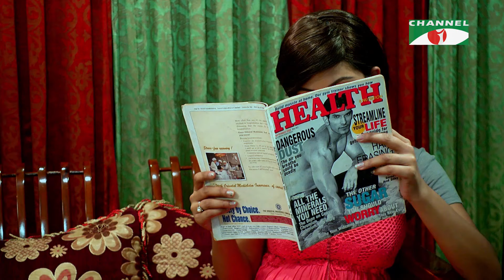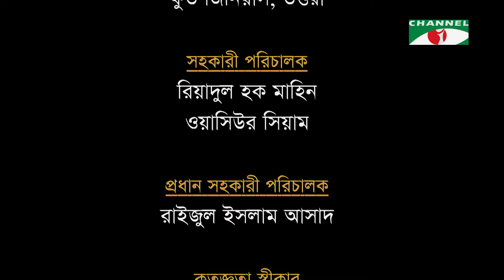অল্প স্বল্প গল্প | Alpo Sholpo Golpo | EP- 9 | Intekhab Dinar | Nadia Ahmed | Alen Shubhro | Nabila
Drama: অল্প স্বল্প গল্প - Alpo Sholpo Golpo
Cast:  Intekhab Dinar, Nadia Ahmed, Alen Shubhro, Nabila Islam,
Script: Rupantor
Director: Montasir Bipon

worldwide.